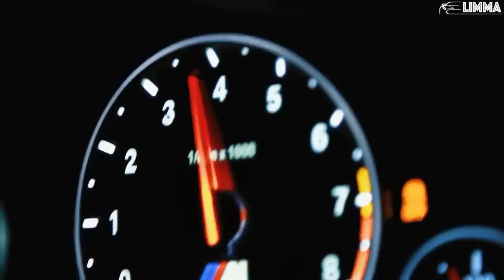$uicideBoy$ - LTE (Kean Dysso remix)// LIMMA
⚠️Warning these video may cause people with photosensitivity epilepsy to convulse in seizures.